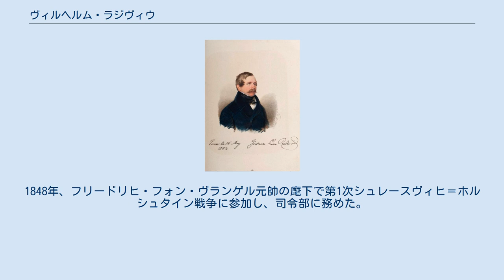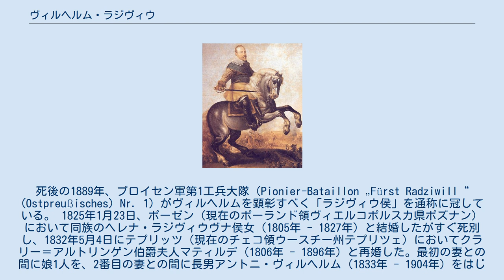ヴィルヘルム・ラジヴィウ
フリデリク・ヴィルヘルム・パヴェウ・ミコワイ・ラジヴィウ（波: Fryderyk Wilhelm Paweł Mikołaj Radziwiłł）またはフリードリヒ・ヴィルヘルム・パウル・ニコラウス・フォン・ラジヴィウ（独: Friedrich Wilhelm Paul Nikolaus Fürst von Radziwill, 1797年3月19日 - 1870年8月5日）は、プロイセン王国のポーランド系貴族、軍人。
歩兵大将（General der Infanterie）。
侯爵（Fürst）/公爵（książę）。
ニャスヴィシュの第13代オルディナト。
 プロイセン領ポーゼン大公国の総督を務めたアントニ・ヘンリク・ラジヴィウ侯と、その妻でプロイセン王子フェルディナントの娘であるルイーゼの間の長男として生まれた。
1848年、フリードリヒ・フォン・ヴランゲル元帥の麾下で第1次シュレースヴィヒ＝ホルシュタイン戦争に参加し、司令部に務めた。
1860年に工兵軍団長および要塞視察官となったが、1866年に引退した。
1858年よりマクデブルク市の名誉市民となった。
死後の1889年、プロイセン軍第1工兵大隊（Pionier-Bataillon „Fürst Radziwill“ (Ostpreußisches) Nr. 1）がヴィルヘルムを顕彰すべく「ラジヴィウ侯」を通称に冠している。 1825年1月23日、ポーゼン（現在のポーランド領ヴィエルコポルスカ県ポズナン）において同族のヘレナ・ラジヴィウヴナ侯女（1805年 - 1827年）と結婚したがすぐ死別し、1832年5月4日にテプリッツ（現在のチェコ領ウースチー州テプリツェ）においてクラリー＝アルトリンゲン伯爵夫人マティルデ（1806年 - 1896年）と再婚した。最初の妻との間に娘1人を、2番目の妻との間に長男アントニ・ヴィルヘルム（1833年 - 1904年）をはじめ9人の子女をもうけた。